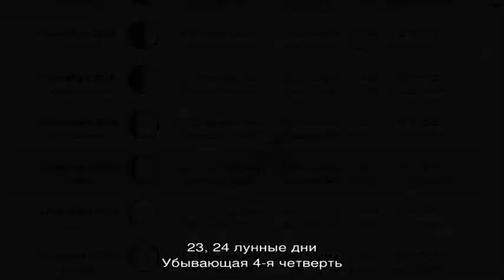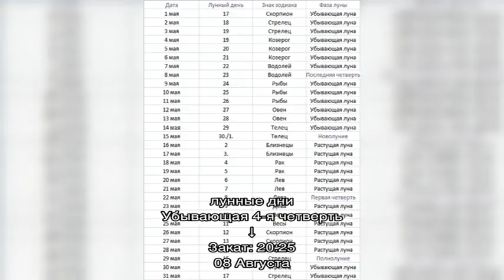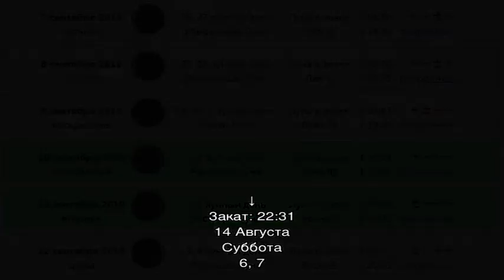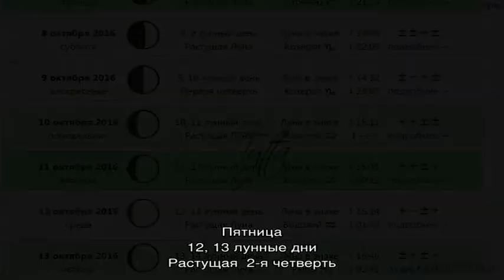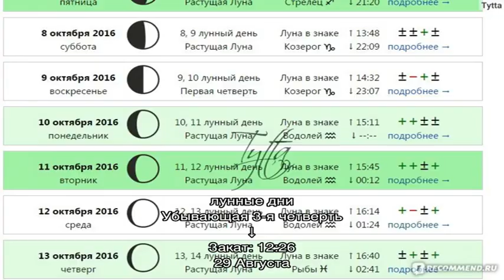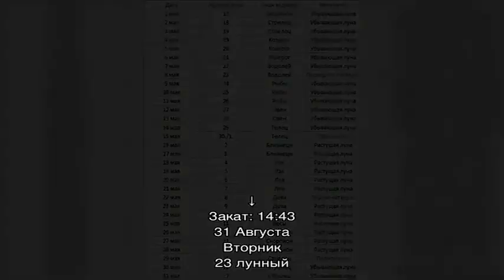Лунный календарь посевных и полевых работ на август для огородника, садовода и цветовода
Лунный календарь (огородника, садовода, цветовода) на август 2021 года. Благоприятные дни по Лунному календарю на август для начала посевных и полевых работ